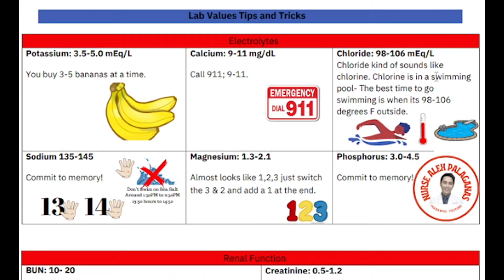EASY WAY TO REMEMBER LAB VALUES FOR NURSES & NURSING STUDENTS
HOW TO REMEMBERLAB VALUES FOR NURSES AND NURSING STUDENTS video shows you an easy way to remember NCLEX lab values, as nursing students at times struggle to memorize NCLEX lab values.

If you are a Registered Nurse, make sure to watch this EASY WAY TO REMEMBER NCLEX LAB VALUES as you will need them every day!

If you are preparing to take the exams, this lab values made easy video is all you need for those common lab values that will definitely be in your nursing exams.
I will also giving you a printable handout free to download